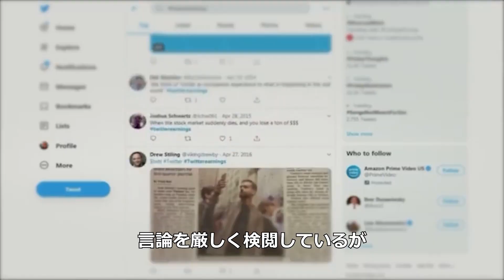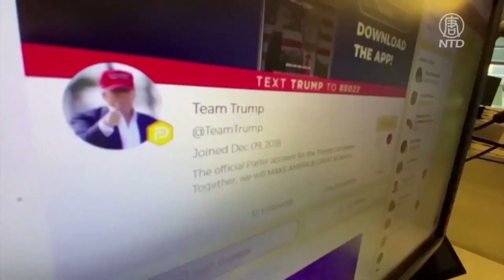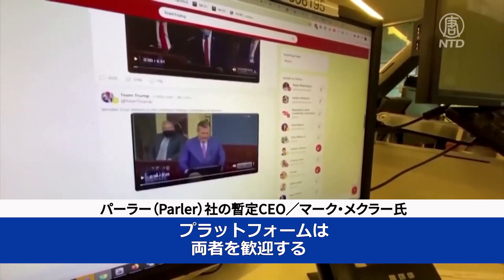「パーラーは言論の自由を支持する」暫定CEO独占インタビュー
【新唐人NTDTV＝米NYに本部を置く衛星テレビ局 】１か月以上にわたりビッグテックに排除されていたオンライン・ソーシャルメディア・プラットフォーム「Parler」は、２月15日、新たなプロバイダーを迎えて再開しました。

Parler社の暫定最高経営責任者（CEO）マーク・メクラー（Mark Meckler）氏は、エポックタイムズのインタビューで、Parlerは言論の自由を支持しており、暴力を扇動する急進左派は文明社会に大きな危険をもたらすと述べました。

ソーシャル・メディア・プラットフォーム、パーラー（Parler）の復活について、暫定最高経営責任者（CEO）のマーク・メクラー氏は、FacebookやTwitterはユーザーの言論を厳しく検閲しているが、パーラーは言論の自由を支持しているため、ユーザーに歓迎されていると述べました。

預金種目：普通預金
口座番号：2158157
口座名義：ﾄｸﾋ)ｴﾎﾟｯｸﾒﾃﾞｨｱ